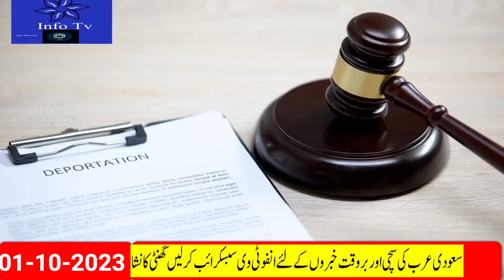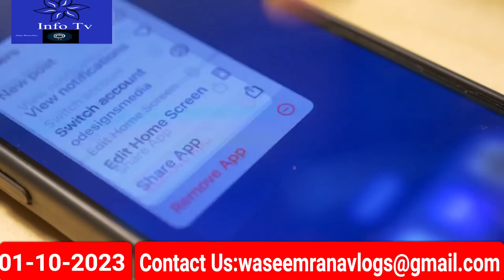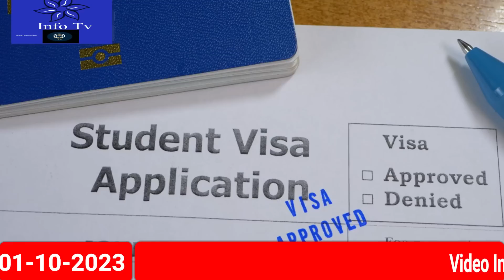7 Most Important Saudi News Today In Urdu Hindi|How to Correct Visit Visa Expiry Date|Saudi News Now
7 Most Important Saudi News Today In Urdu Hindi|How to Correct Visit Visa Expiry Date|Saudi News Now#saudi_news
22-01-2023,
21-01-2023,